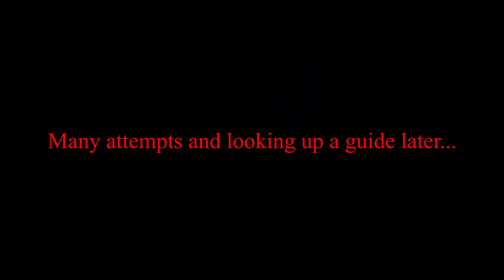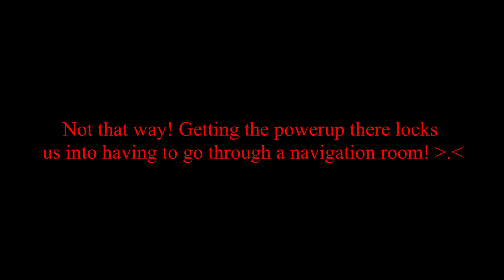Metroid Fusion - Un-Just Play - Episode 12: Sector 4 & 6 Cleanup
Having recovered from the previous day's frustration, it's back to the collecting, starting back off in Sector 4, and with that powerup room that I could've done before, had I remembered how to open the door. :P
A couple of easy to grab ones remain, including a simple bit of shinesparking. Whew, no more of the tricky nonsense! Well, there's a tiny bit in Sector 6 thereafter. Oh wait, ***K!
Yeah, this episodes ends abruptly at the end due to a dumb error on my part... also the game's for being a .